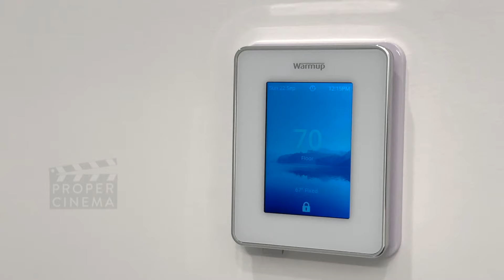THE LARGEST ULTRA LUXURY $3.77M DUPLEX EVER BUILT IN EDGEWATER NJ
MEGA MANSION IN BERGEN COUNTY REAL HOMES TOURS IN NEW JERSEY

PRICE - $3,775,000

Welcome to 26 Oakdene Terrace, an unparalleled luxury duplex townhouse that redefines sophisticated urban living. This extraordinary 4-level residence, the LARGEST DUPLEX EVER BUILT in Edgewater, offers 7K sqft of meticulously designed living space for discerning buyers who appreciate the beauty in fine details. The Grand open concept of the Main Living Floor features 11' ceilings & large wall of windows facing East, Great Room, Office, Full Bathroom, DR, Breakfast area & a Gourmet Chef's Kitchen w/ Italian cabinetry by ARREX, Quartz counters/backsplash, large waterfall island &Sub-Zero/Wolf SS appliances. The serene Primary BR has 9' ceilings, recessed LED lighting,& double custom walk-in closets w/ imported cabinetry. A spa-like Primary ensuite Bath has sleek Italian vanities, heated floors & an oversized stand-up shower with freestanding tub. Ascend to the top floor, you'll find an incredible rooftop deck with breathtaking views! Gym,movie theater, sauna,& 4 floor elevator

Team Lead of New Jersey Proper at Prominent Properties Sotheby's International Realty
*$500,000,000+ in closed sales

*Sotheby's International Realty's #1 Team (By New Jersey Multiple Listing Service Total Sales Volume)

*Prominent Properties Sotheby's International Realty's #1 team for 2024 company wide (by sales volume)

*New Jersey's Highest Residential Sale for 2024 ($16,700,000)

*Nationally Ranked on Real Trends’ “America’s Best Real Estate Professionals” list 2024, 2023, 2022, 2021, 2020 & 2019

*NJAR® Platinum Level Circle of Excellence 2024, 2023, 2022, 2021, 2020, 2019, 2018 ( Gold Level 2017, 2016.  Silver Level 2015, 2014)

*2024, 2022 & 2021 Century Club Award

*Top Team award at Prominent Properties Sotheby’s International Realty 2024, 2023, 2022, 2021, 2020, 2019 & 2018.

*Bergen Magazine "Elite" (Best of the Best) Real Estate Agent 2024, 2023, 2022, 2021, 2020, 2019

*2020: #1 Team (For Sales Volume) at the #1 Prominent Properties Sotheby’s International Realty office (For Sales Volume)

*2020: #1 Office in New Jersey MLS (by sales volume) for $2m+ homes sold

*Jason Pierce ranks in the top 1% in NJMLS sales volume for 2018, 2019, 2020, 2021, 2022, 2023, 2024

*Full time, dedicated, competent agent

*Extensive experience selling expired listings that other agents could not sell.

*Prominent Properties Sotheby's International Realty's "Rising Star Award" for 2016

*Prominent Properties Sotheby's International Realty "Company Top Producer Award" for 2016

*Closed sales in more than 50 municipalities

*Certified Negotiations Expert / Accredited Staging Professional / Expert Photographer/Videographer & Digital Media Editor

  / jason_pierce_nj.  .